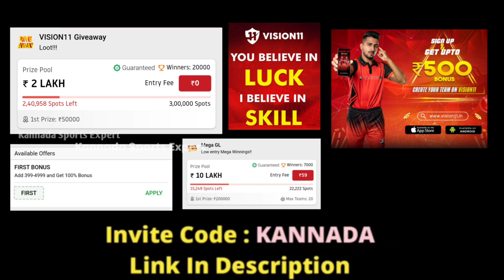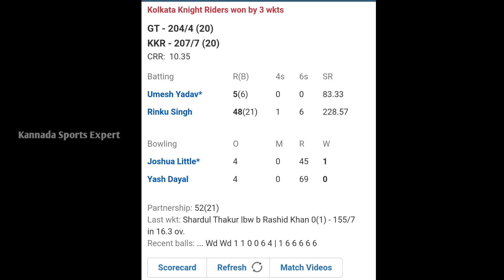ಇತಿಹಾಸ ಬರದ ಕೆಕೆಆರ್ | ಕೊನೆಯ ಓವರ್ ನಲ್ಲಿ ದೊಡ್ಡ ಹೈಡ್ರಾಮಾ | 5 ಬಾಲ್ ಗೆ 5 ಸಿಕ್ಸರ್ ಒಡೆದ ರಿಂಕು ಸಿಂಗ್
ಇತಿಹಾಸ ಬರದ ಕೆಕೆಆರ್ | ಕೊನೆಯ ಓವರ್ ನಲ್ಲಿ ದೊಡ್ಡ ಹೈಡ್ರಾಮಾ | 5 ಬಾಲ್ ಗೆ 5 ಸಿಕ್ಸರ್ ಒಡೆದ ರಿಂಕು ಸಿಂಗ್kkr

Refferal code👉 KANNADA (Rs.500 Free)